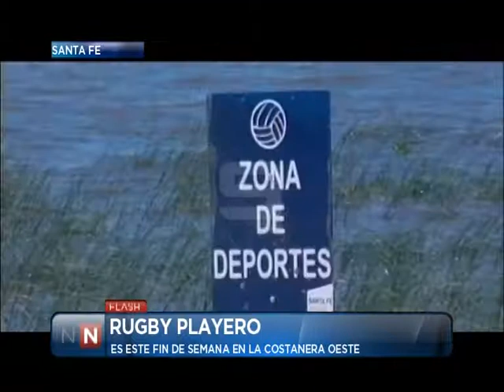Las Noticias por el Nueve - Rugby playero - 30/01/2013